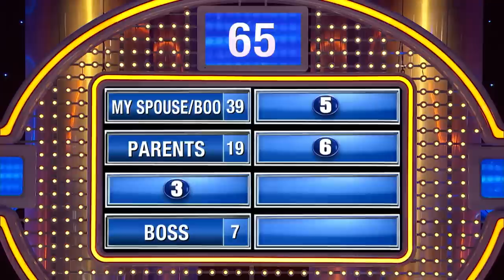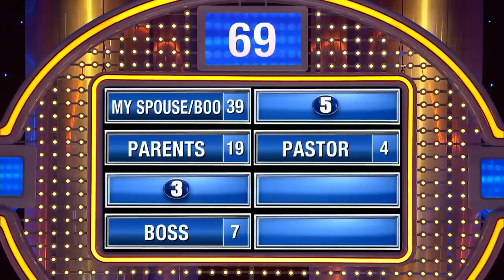“Alright, pimp!” James ends his marriage in 4K!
“Alright, pimp!” James ends his marriage in 4K! Name the last person you’d want to see while doing the walk of shame.